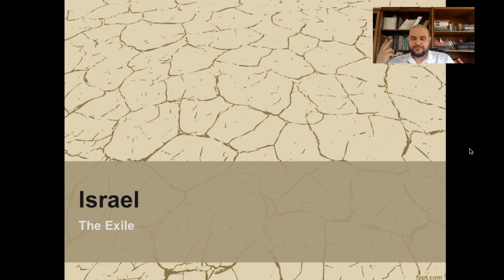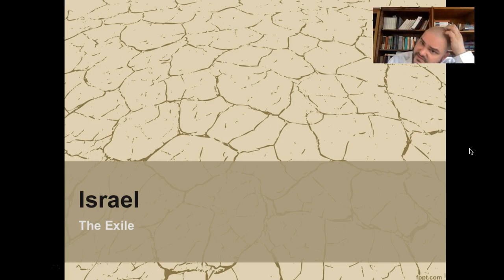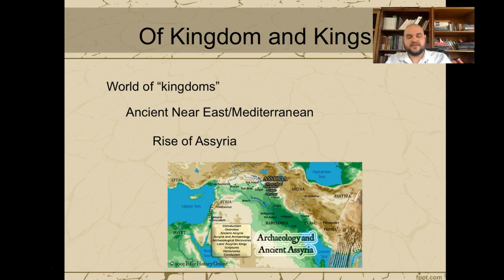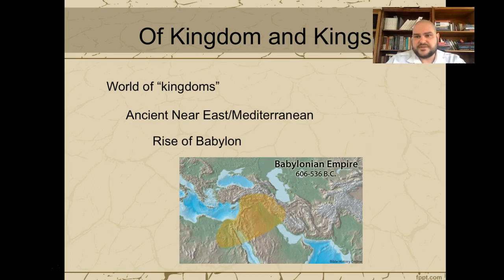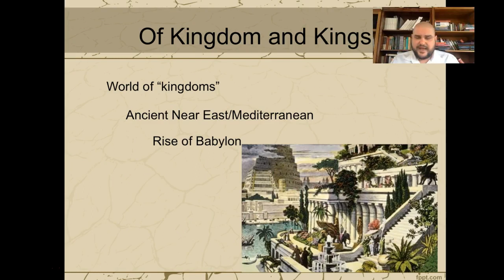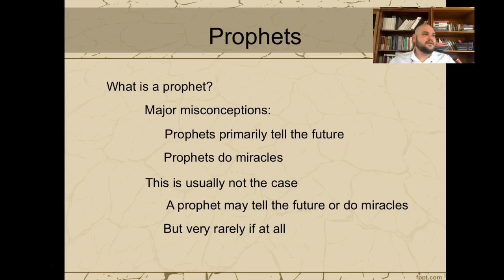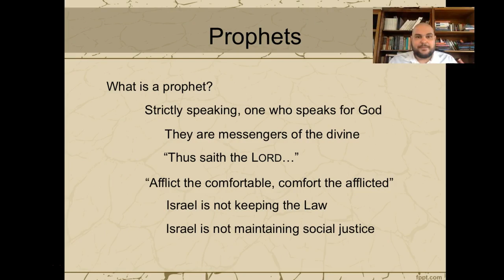Lecture XIX: The Exile, pt. 1